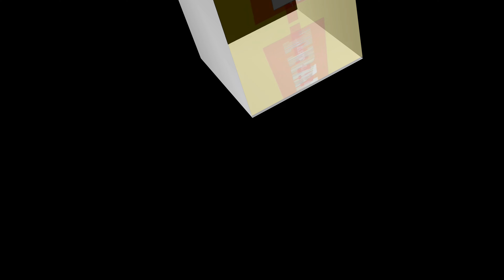2022 TOSEEK X-FORCE POWERED BY SENSAH 1X10